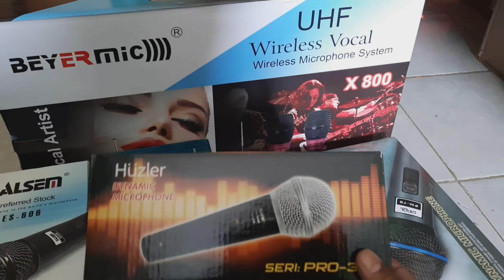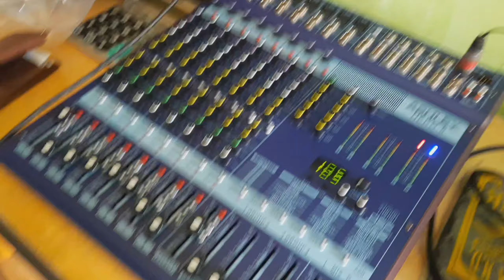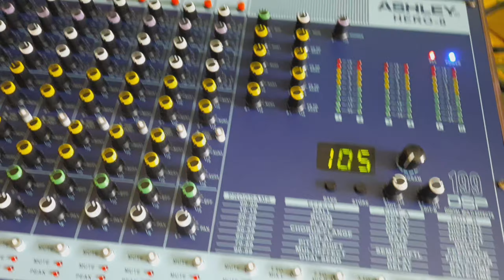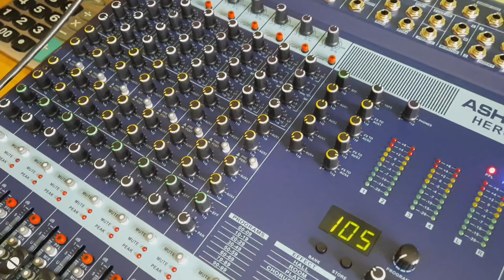MIC KABEL MURAH PRO- 318 Huzler COBA KITA TEST DENGAN MIXER ASHLEY HERO 8.RASA MIC ARTIS.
MICKABEL HUZLER MURAH MERIAH. PRO 318
COCOK UNTUK TES VOKAL KARAOKE.

coba kita tes dengan mixer ashley hero 8.rasa mic mahal.
cocok untuk test vokal mic kabel ini harga yg murah dan kualitas tidak murahan.